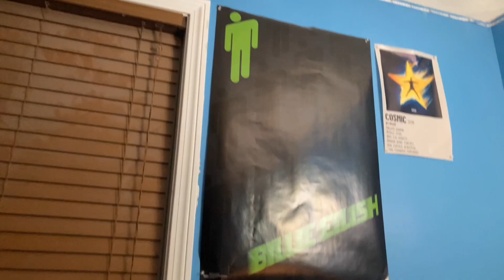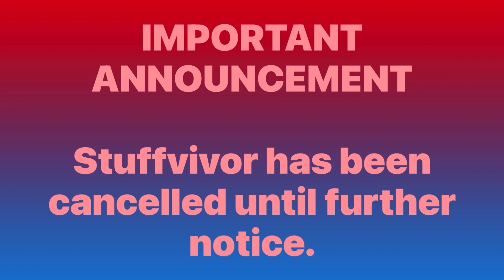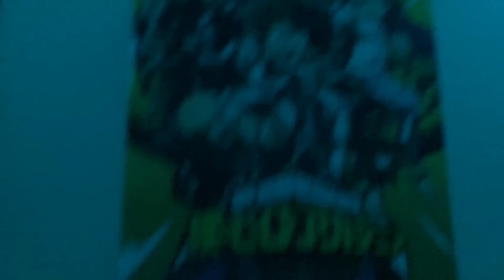“Shamrock’s Unlucky Day” | Zhu Street - Season 2 Episode 15A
Shamrock finds a 3 leaf clover. Will it still bring her luck?